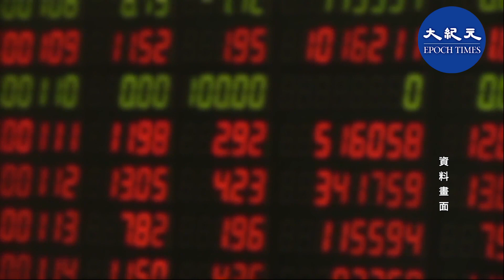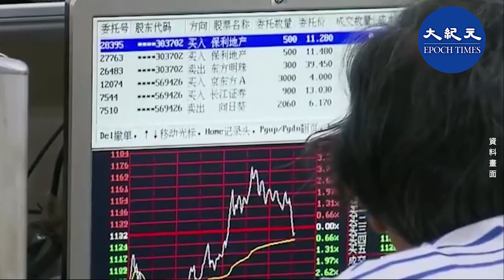(字幕) 9月27日，大陸A股滬指、深成指齊跌，滬深兩市有3567隻股票下跌